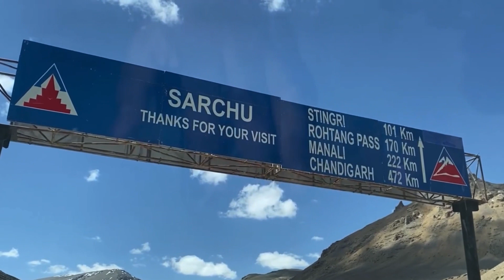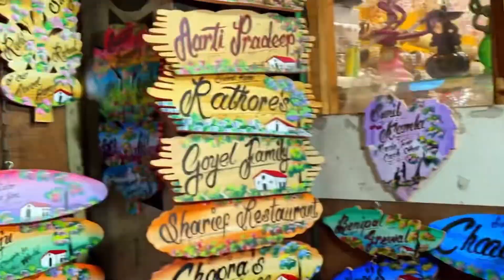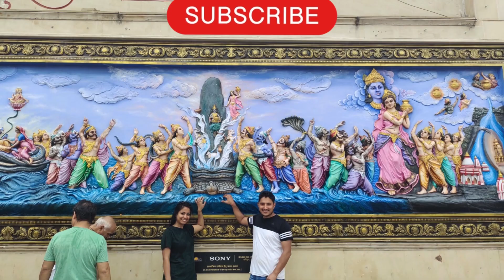Leh Ladakh Series(Day-6&7)Sarchu To Manali,mil gyi raste me snowfall।Manali To Haridwar|Attal Tunnel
Hello viewers,
In this video we are heading towards Manali from Sarchu.We spent the coldest night at Sarchu.Next morning we started our journey to Manali via Attal Tunnel so we were so excited.
In this journey we enjoyed a lot ..we witnessed many beautiful lakes and pass across the way.I tried my best to explain all over the route information with you all.Still you want any information regarding it plz do comment.

Love from
Heena Adhikari